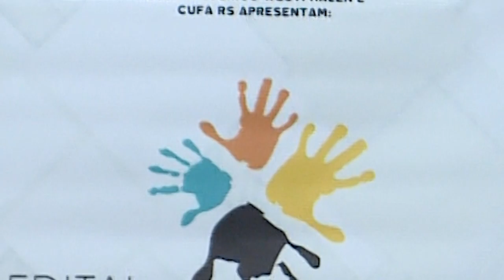Boletim | Edital Ações Comunitárias tem inscrições abertas até 15 de fevereiro